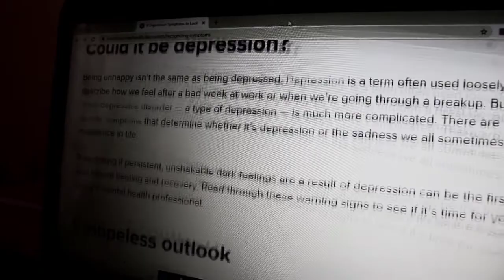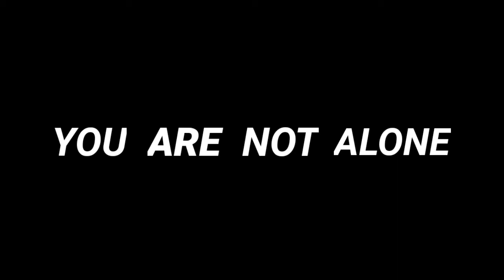BREAK THE STIGMA | A Short Film About Mental Health